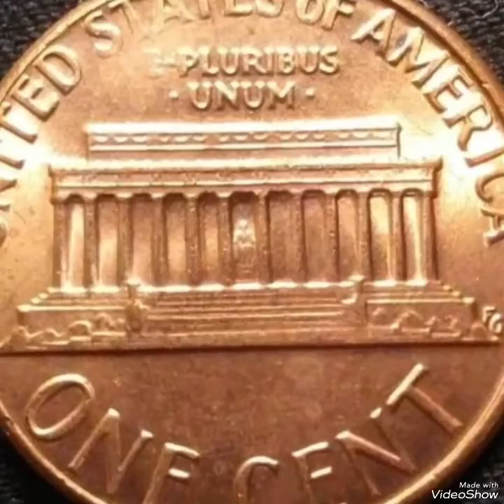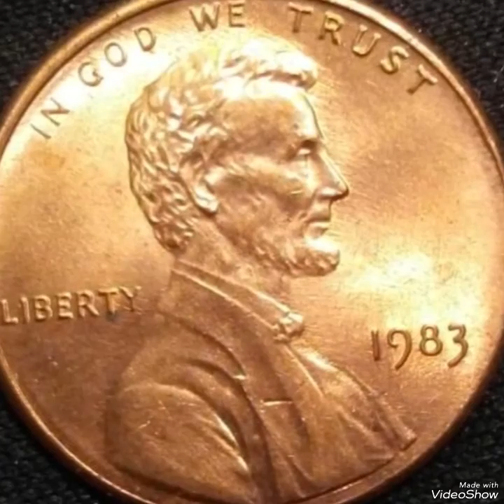$24,000.00 & 1983 Lincoln pennies Mint Error That Sold for big Money!!